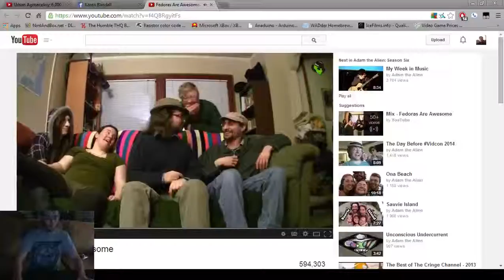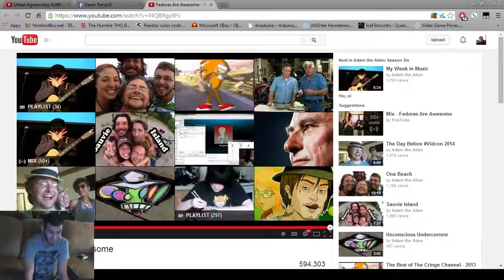CaPWN gets his hahas